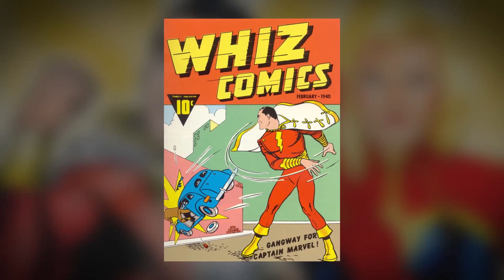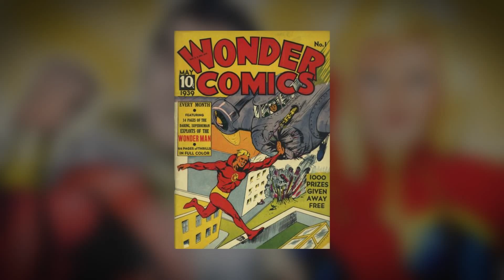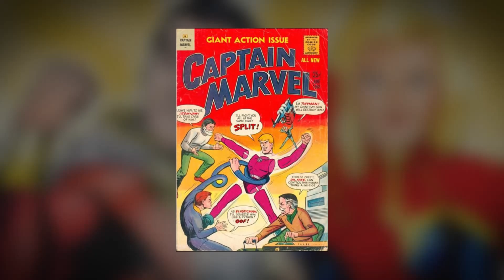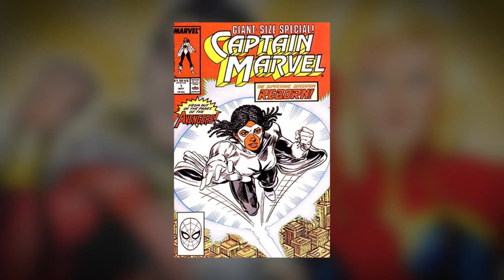Who Owns the CAPTAIN MARVEL Name Rights? || Comic Misconceptions || NerdSync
The DC Comics character Shazam was originally called Captain Marvel and was created by a company called Fawcett Comics . Marvel also has a few characters by the name Captain Marvel as well, most notably being Carol Danvers. So who actually owns the name "Captain Marvel"? More specifically, how did the trademark slip through DC's grasp and end up in the hands of the folks over at Marvel? Today, we're learning about the interesting history and legal issues surrounding the Captain Marvel copyright and trademark in comics to see what really happened!

For the record, I know that Shazam is an acronym. I had written that in the original script but cut it out because it didn't flow well in the final draft. My point is that it's weird to me that "Shazam" originated in this comic and wasn't taken from somewhere else. It's too perfect of a word!!!

Every Wednesday, Comic Misconceptions explores the fun trivia, interesting ideas, and mind-blowing theories regarding comic books and the rich history and culture that surrounds them!

The Weekly Pull Podcast was a ton of fun, and you can watch it all right here!

SOURCES:
Was Superman a Spy?: And Other Comic Book Legends Revealed
An Oral History of CAPTAIN MARVEL: The Fawcett Years, pt. 1
An Oral History of CAPTAIN MARVEL: The Lost Years, pt. 3
Comic Book Urban Legends Revealed #12!
Comic Book Urban Legends Revealed #6!
Comic Book Urban Legends Revealed #2!
National Comics Publications, Inc. v. Fawcett Publications, Inc.